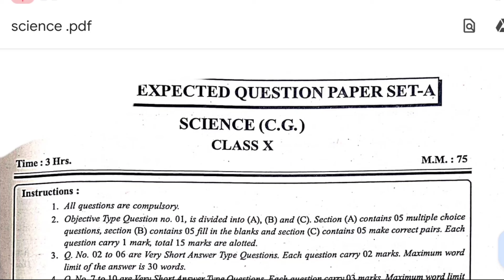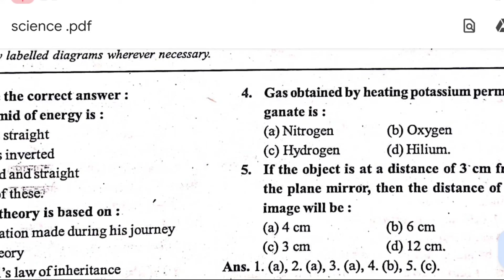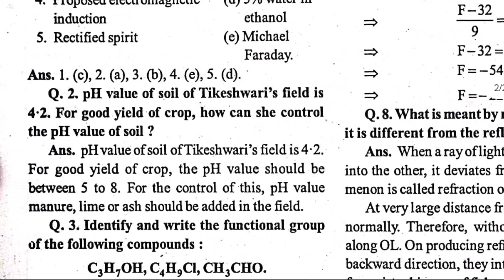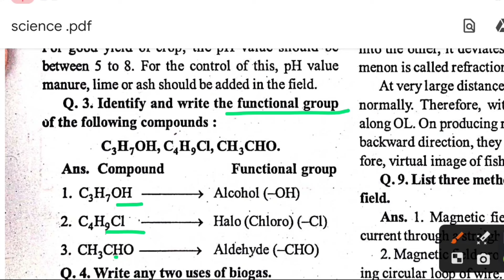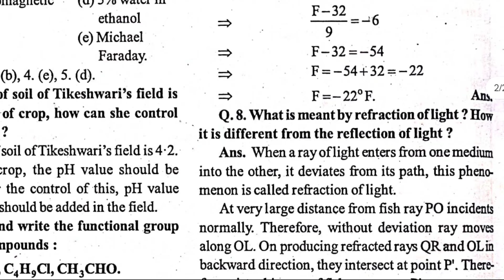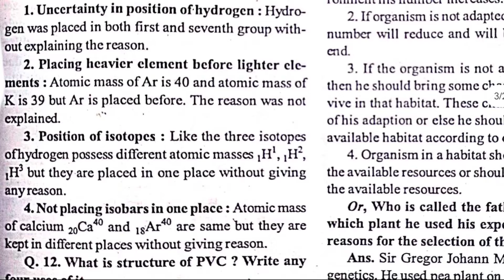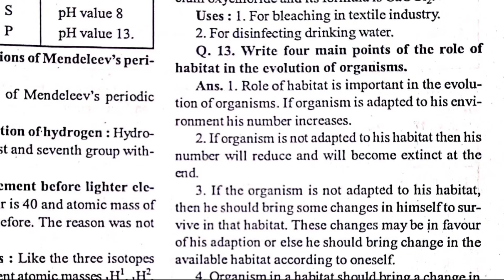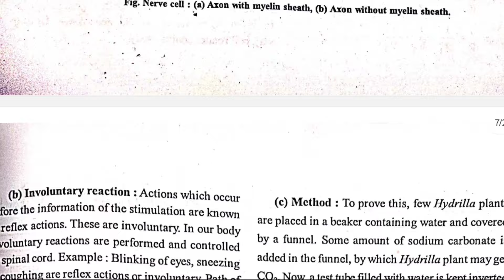10th Science English medium most important Questions 2024 with Solution |cg board exam 2024 class 10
10th Science English medium most important Questions 2024 with Solution |cg board exam 2024 class 10

10वी विज्ञान मॉडल पेपर 2024

सेट 4 : coming soon